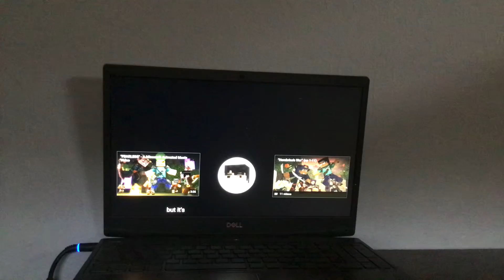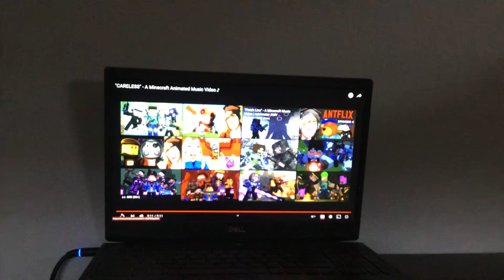"CARELESS" - A Minecraft Animated Music Video ♪